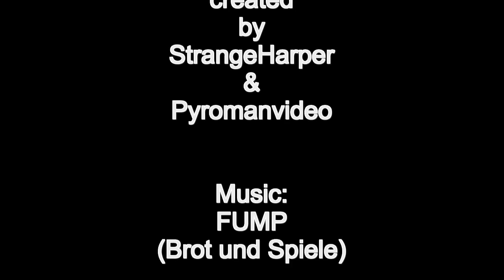MADvent 8 - Santa hits it high